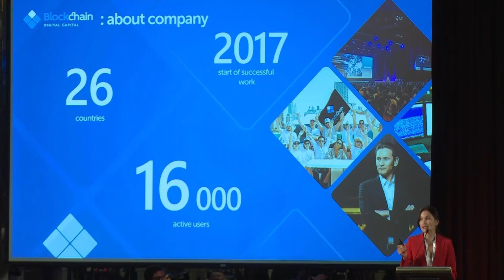A vállalat részvétele a 20. Sir Anthony Ritossa befektetési csúcstalálkozón Dubaiban (2022. október)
🔥 Blockchain Digital Capital - Professzionális megoldások digitális eszközbefektetők számára az Etherium blokkláncon alapuló intelligens szerződéseken alapuló intelligens szerződéseken.
A csatornán megbízható és jövedelmező befektetési eszközöket találsz azoknak, akik szeretnének befektetni a kriptopénzek piacán és magabiztosan várják a holnapot!